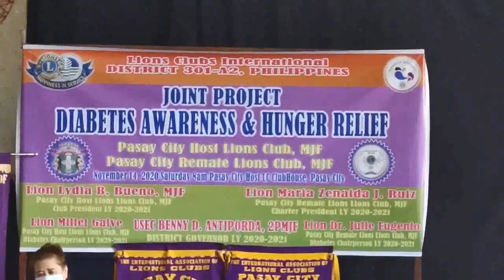Pasay City Host Lions Club MJF & Pasay City Remate Lions Club Joint Diabetes Awareness - HILDA ONG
11-14-20 Joint Diabetes Awareness Seminar, Blood Sugar Screening, Zumba, Hunger Projects and Other Services of Pasay City Host Lions Club headed by Pres. Lydia Bueno, MJF and Pasay City Remate Lions Club headed by CP Mazen Ruiz.

Thanks to Lion Millet Galve, chairperson, PCHLC Diabetes committee; Dr. Julie Eugenio, chairperson PCRLC Diabetes committee; Dr. Lauro Feliciano, MJF at Dra. Hilda C. Ong for the seminar; PZC Sol Flores for RUSF and other medicines; Arakwon for face masks; Lion Joy Base for towels; DG Usec. Benny Antiporda and FVDG Ma. Jesusa Antiporda, PDG Stephen Sia, other officers and members of PCHLC and PCRLC, faculties and alumni of Pasay City West High School, residents of Pasay City and SPO4 Leo D. Aguila of Pasay Police Community Precinct.